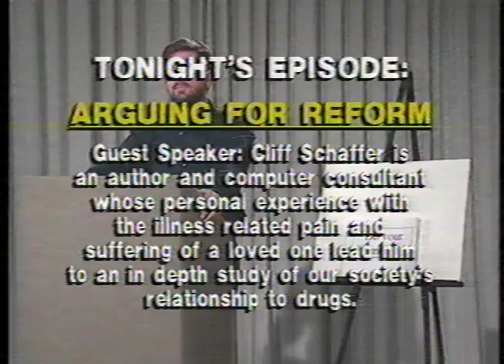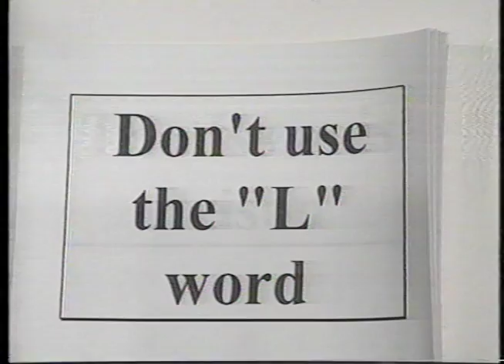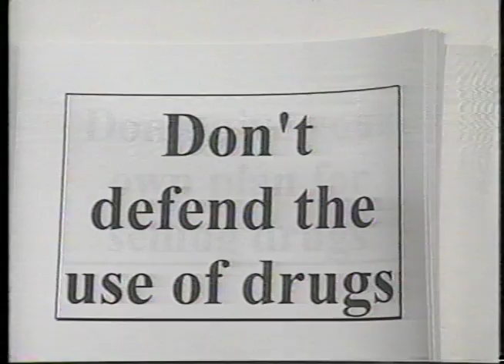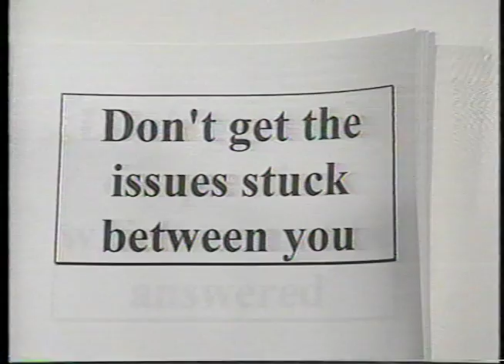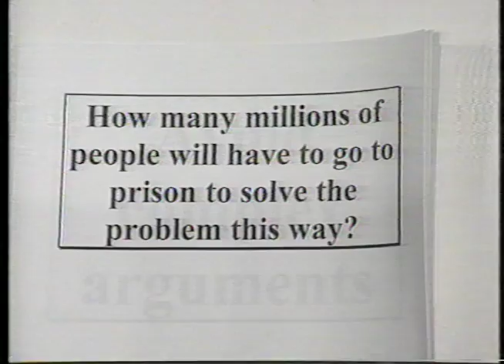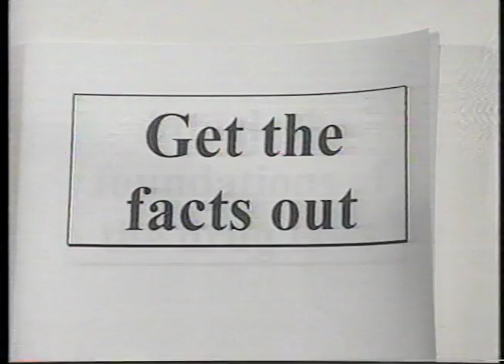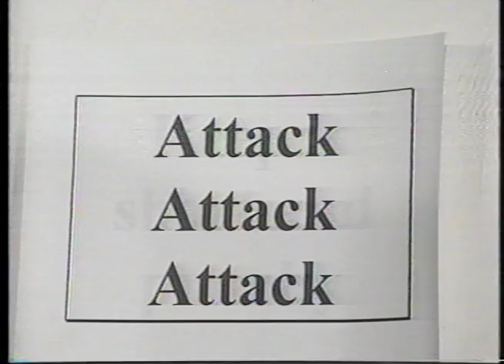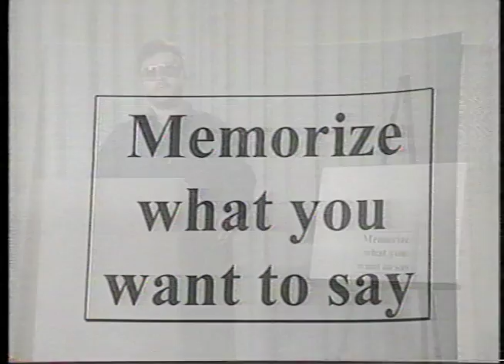Cliff Schaffer Arguing For (Drug Policy) Reform - (Part 1 of 2 - 1993)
In 1993/1994 I produced a Public Access TV series called Drug War News. Here Cliff Schaffer shares insights for making the drug policy reform argument.